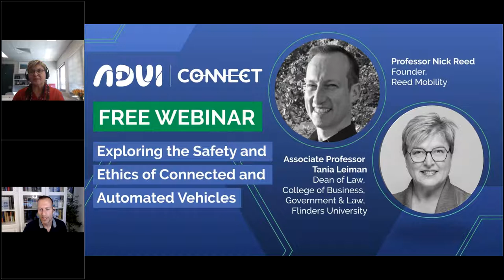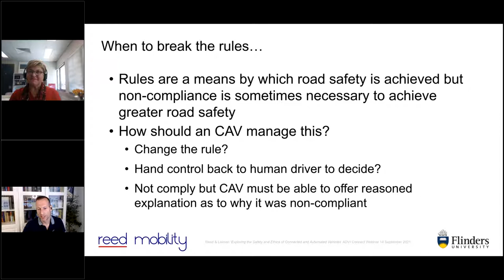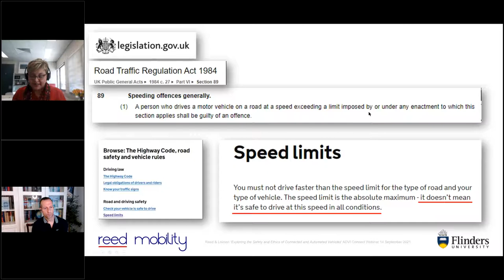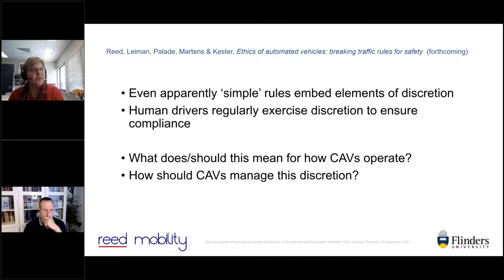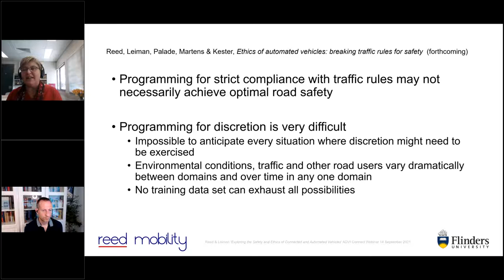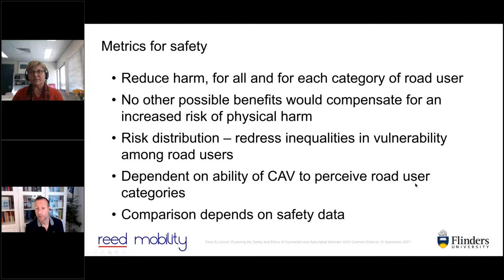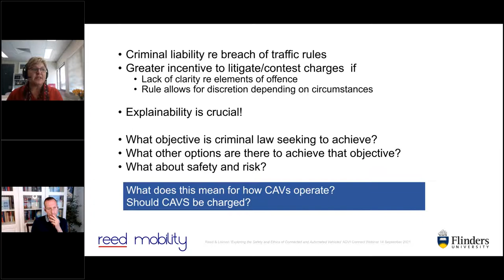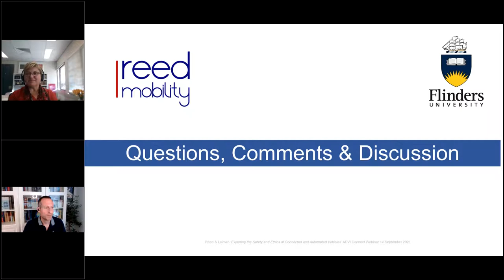ADVI Connect Webinar - Exploring the Safety and Ethics of Connected and Automated Vehicles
Assoc Prof Tania Leiman and Prof Nick Reed have collaborated on a paper that explores the ethics of when it might be acceptable or indeed desirable for a Connected and Automated Vehicle to contravene road rules.

Hear from them on this very topical issue, and also learn about the work that Professor Reed has undertaken for the Centre for Connected and Autonomous Vehicles (CCAV) that explores approaches to assessing the safety performance of connected and automated vehicles.